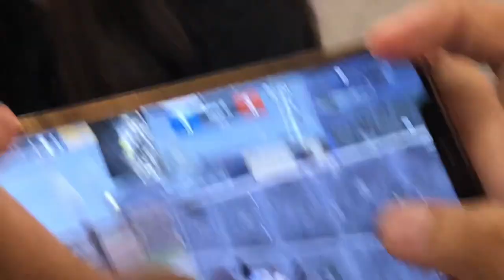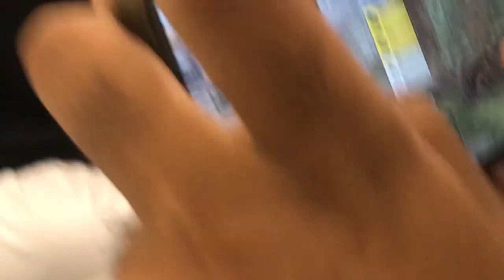New Vlog || First day at my new A level college, full experience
NEW VLOG || First day at my new A level college and full experience

See you around next vlog

                  (Ignore tags )

In today's video you will find

Ducky bhai
Taimoor shalahuddin aka moroo
Maaz safder
Irfan junejo
Hamza Ibrahim
Momina munir
Scoutop
Mortal
S8ul
Soul
MyMayn vlogs
Hamza Ibrahim
Momina munir
Vlog